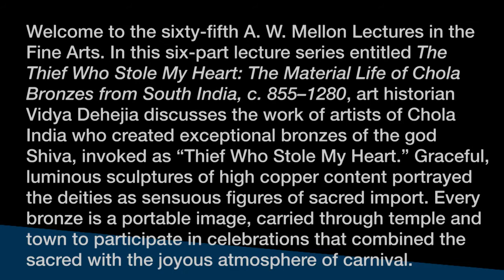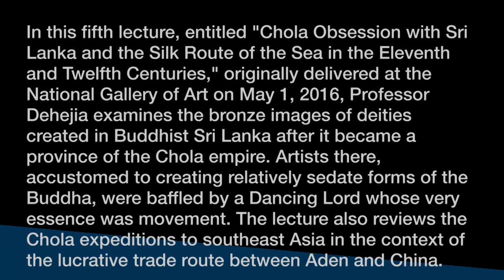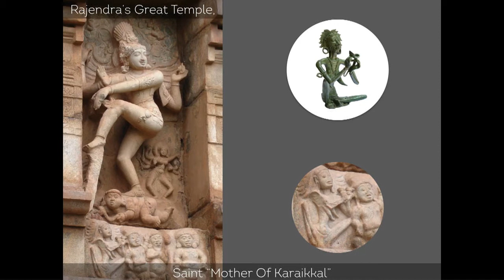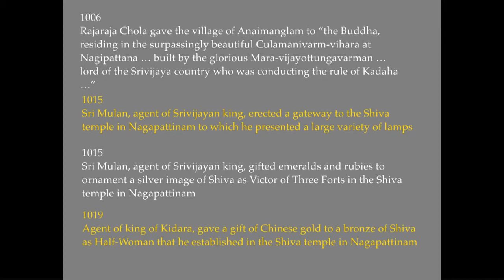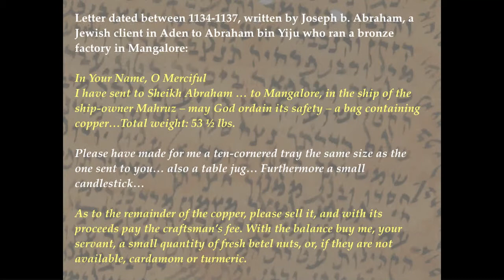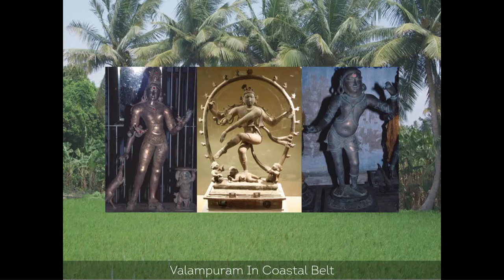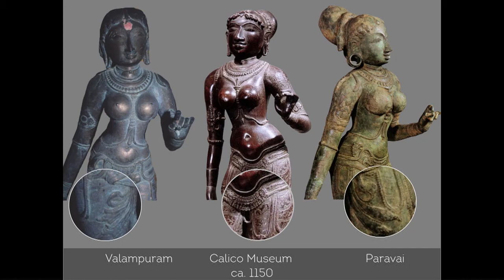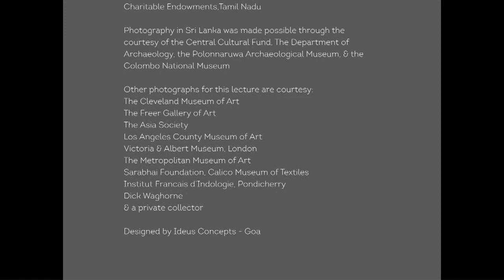Vidya Dehejia on Bronzes of Chola India, Part 5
In this six-part lecture series entitled The Thief Who Stole My Heart: The Material Life of Chola Bronzes from South India, c. 855–1280, art historian Vidya Dehejia, Barbara Stoler Miller Professor of Indian Art, Columbia University, discusses the work of artists of Chola India who created exceptional bronzes of the god Shiva, invoked as “Thief Who Stole My Heart.”

Graceful, luminous sculptures of high copper content portrayed the deities as sensuous figures of sacred import. Every bronze is a portable image, carried through temple and town to participate in celebrations that combined the sacred with the joyous atmosphere of carnival. In these lectures, Dehejia discusses the images as tangible objects that interact in a concrete way with human activities and socioeconomic practices. She asks questions of this body of material that have never been asked before, concerning the source of wealth that enabled the creation of bronzes, the origin of copper not available locally, the role of women patrons, the strategic position of the Chola empire at the center of a flourishing ocean trade route between Aden and China, and the manner in which the Cholas covered the walls of their temples with thousands of inscriptions, converting them into public records offices. These sensuous portrayals of the divine gain their full meaning with critical study of information captured through a variety of lenses.

In this fifth lecture, entitled "Chola Obsession with Sri Lanka and the Silk Route of the Sea in the Eleventh and Twelfth Centuries," originally delivered at the National Gallery of Art on May 1, 2016, Professor Dehejia examines the bronze images of deities created in Buddhist Sri Lanka after it became a province of the Chola empire. Artists there, accustomed to creating relatively sedate forms of the Buddha, were baffled by a Dancing Lord whose very essence was movement. The lecture also reviews the Chola expeditions to southeast Asia in the context of the lucrative trade route between Aden and China.